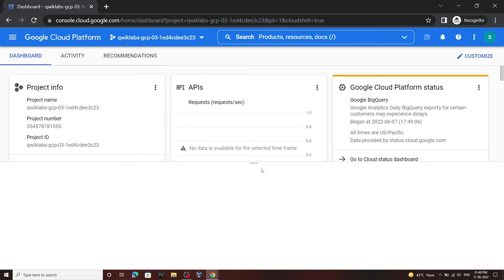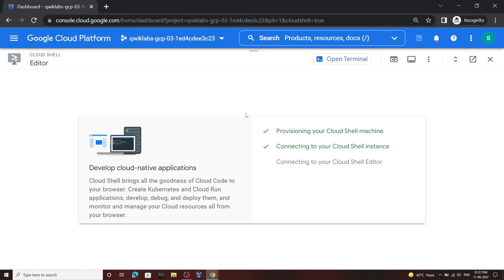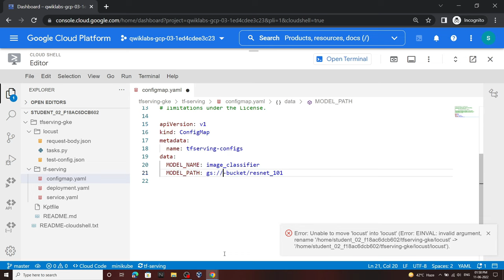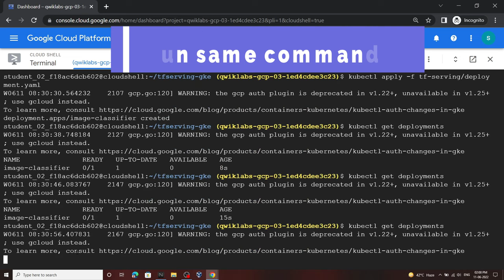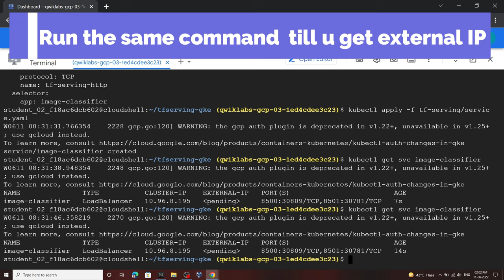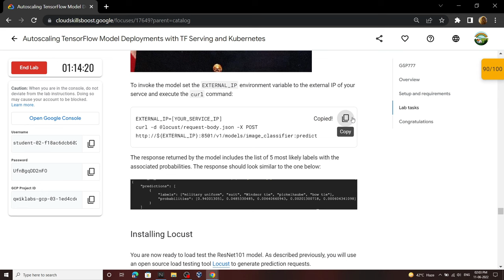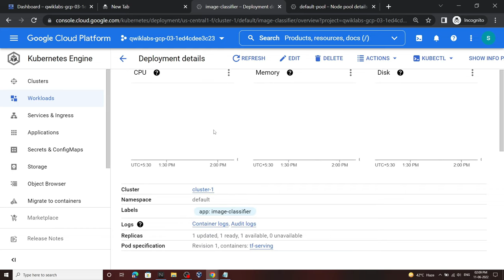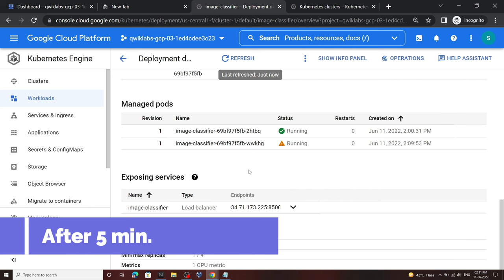Autoscaling TensorFlow Model Deployments with TF Serving and Kubernetes || [GSP777] || Solution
Track 4 Quest 6

It will really help me out.

google cloud
Autoscaling TensorFlow Model Deployments with TF Serving and Kubernetes
GSP777
Track 4
Quest 6
Autoscaling TensorFlow Model Deployments with TF Serving and Kubernetes Solution
Advanced ML: ML Infrastructure